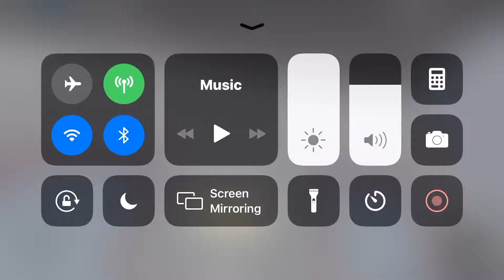Schindler Traction elevator @ NorthPark Apartments-ROBLOX